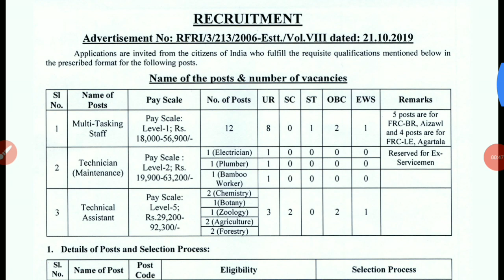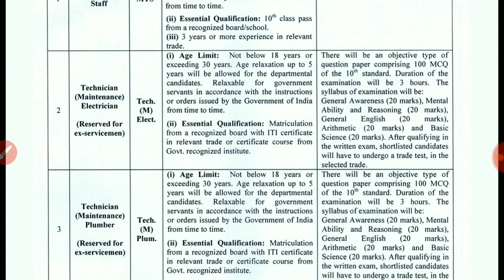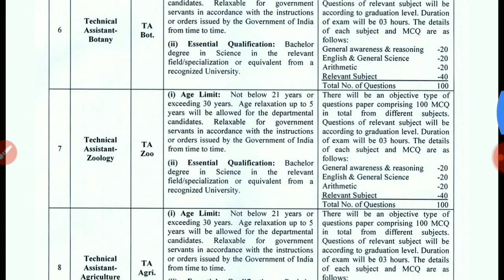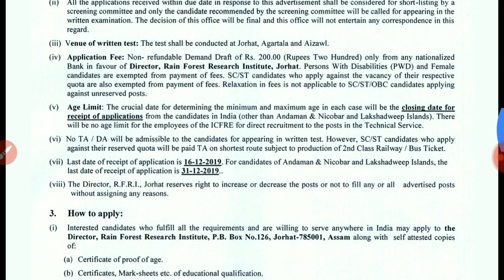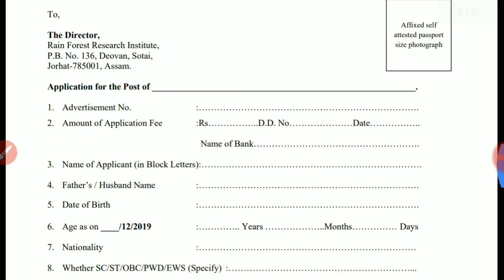தகுதி: 10th, Degree, ITI | வன ஆராய்ச்சி மையத்தில் வேலை | பல்வேறு பதிவிற்கு வேலை | Govt job Tamil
தகுதி: 10th, Degree, ITI | வன ஆராய்ச்சி மையத்தில் வேலை | பல்வேறு பதிவிற்கு காலிப்பணியிடம் | Govt job Tamil

மழைக்காடுகள் ஆராய்ச்சிமையத்தில்
கீழ்கண்டபணிகளுக்கு
தகுதியானவர்கள் விண்ணப்பிக்கலாம்.

1. பணியின் பெயர்: Multi Tasking Staff

காலியிடங்கள்: 12 (UR-8,ST-1,OBC-2,EWS-1)

சம்பளம்: 18,000 - 56,900

வயது: 18 முதல் 27 வயதிற்குள்இருக்க வேண்டும்.

தகுதி: 10.ம் வகுப்பு தேர்ச்சியுடன்3 அறுத்த பணி அனுபவம்பெற்றிருக்க வேண்டும்.

2. பணியின் பெயர்: Technician (Maintenacne)

காலியிடங்கள்: 3 (Electrician - 1(UR), Plumber - 1(UR), Bomboo worker - 1(UR))

சம்பளம்: 19,900 - 63,200

வயது: 18 முதல் 30 வயதிற்குள்இருக்க வேண்டும்.

தகுதி: 10.ம் வகுப்பு தேர்ச்சியுடன்சம்மந்தப்பட்ட பாடப்பிரிவுகளில்ITI படிப்பை முடித்து டிரேடில்சான்றிதழ் பெற்றிருக்கவேண்டும்.

3. பணியின் பெயர்: Technical Assistant

காலியிடங்கள்:  8 (chemistry - 2, botany - 1, zoology - 1, agriculture - 2, forestry - 2 (UR - 3, SC - 2, OBC - 2, EWS - 1)

சம்பளம்: 29,200 - 92,300

வயது: 21 முதல் 30 வயதிற்குள்இருக்க வேண்டும்.

தகுதி: சம்மந்தப்பட்டபாடப்பிரிவுகளில் இளநிலைப்பட்டப்பபடிப்பை முடித்திருக்கவேண்டும்.

தேர்ந்தெடுக்கப்படும் முறை

தகுதியானவர்கள்எழுத்துத்தேர்வு மூலம்தேர்வு செய்யப்படுவர்.

எழுத்துத்தேர்வு நடைபெறும்இடங்கள்: Jorhat, Agartala, Aizawal.

விண்ணப்பக் கட்டணம்.

ரூ. 200 இதனை "Director, Rail Forest Researcher Institute, Jorhat" என்ற பெயரில் டி.டி ஆகஎடுக்கவும். PWD/SC/ST மற்றும்பெண்களுக்கு விண்ணப்பக்கட்டணம் கிடையாது.

விண்ணப்பிக்கும் முறை

தகுதியானவர்கள் என்ற இணையதளமுகவரியில் கொடுக்கப்பட்டுள்ளவிண்ணப்பப் படிவத்தைடவுன்லோடு செய்து பூர்த்திசெய்து தேவையான அனைத்துசான்றுகளின் ச அட்டெஸ்ட்செய்த நகல்களை இணைத்துதபால் மூலம் அனுப்ப வேண்டும்.அனுப்பும் தபால் கவரின் மீது"Application for the post of (Post Code) and ." என்றுகுறிப்பிடவும்.

அனுப்ப வேண்டிய முகவரி

The Director, Rain Forest Research Institute, P.B.Box No - 126, Jorhat - 785 001.

விண்ணப்பங்கள் தபால்மூலம் சென்று சேர வேண்டியகடைசி நாள்:
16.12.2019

Keep support